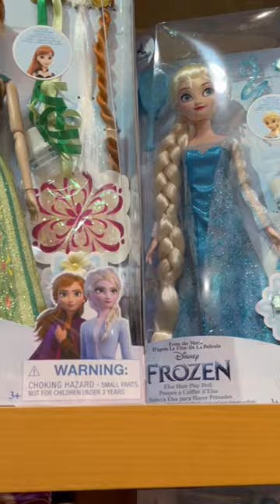Disney Store, Tokyo- Tinker Bell and Frozen characters